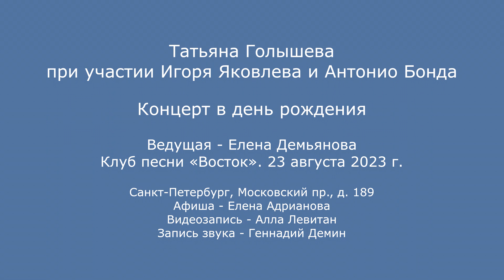Татьяна Голышева при участии Игоря Яковлева и Антонио Бонда в «Востоке». Санкт-Петербург. 23.08.2023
Татьяна Голышева при участии Игоря Яковлева и Антонио Бонда. Концерт в день рождения. Ведущая - Елена Демьянова. Клуб песни «Восток». 23 августа 2023 г.
Санкт-Петербург, Московский пр., д. 189. Афиша - Елена Адрианова. Видеозапись - Алла Левитан. Запись звука - Геннадий Демин.